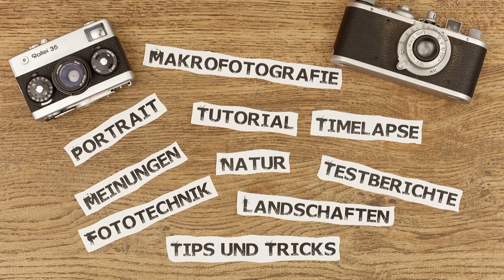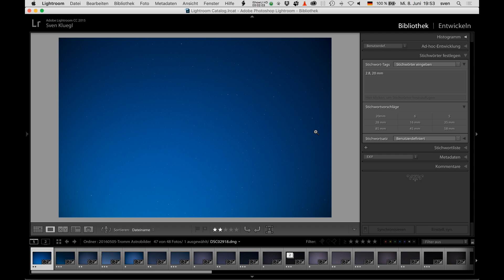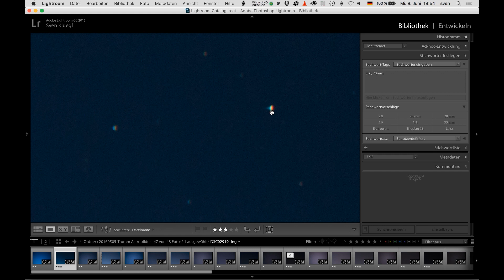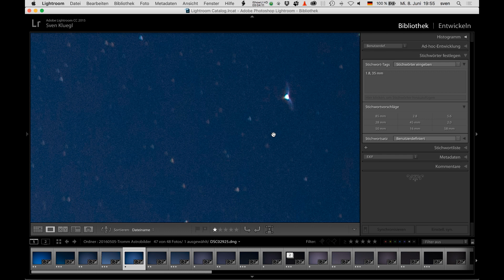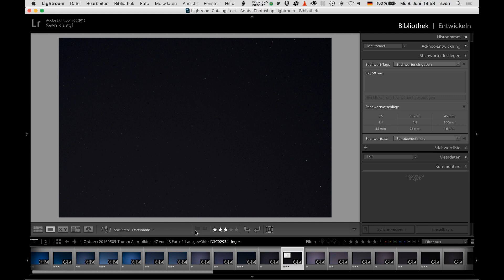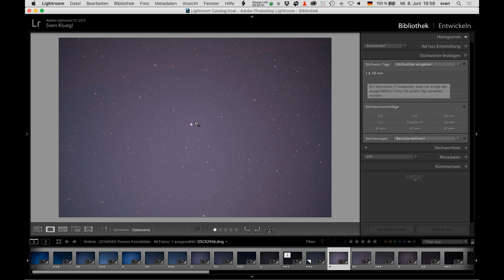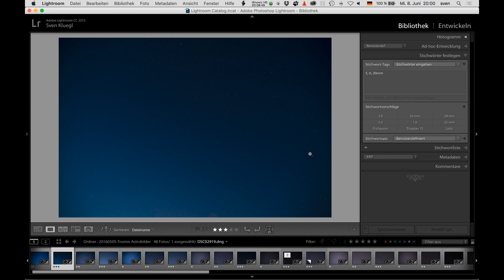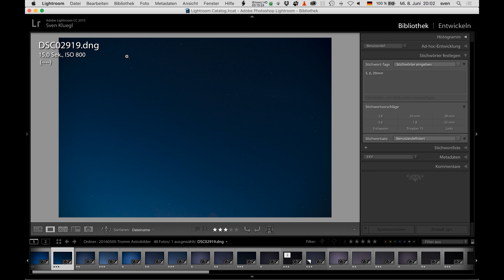Nächtlicher Objektivtest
Bin mal gespannt welche Erfahrungen Ihr nach dem Test mir berichten könnt! Freue mich wirklich auf Eure Berichte und Bilder

Hier ein Link für den ich aber keine Verantwortung übernehme sollte er sich ändern

Einen besonderen Dank geht an Tim für den Sound für mein neues Intro - einfach, simpel und gut :-) Schaut mal auf seinem Kanal vorbei: